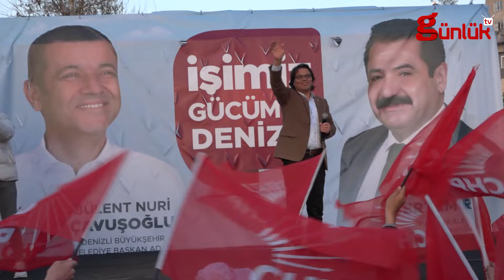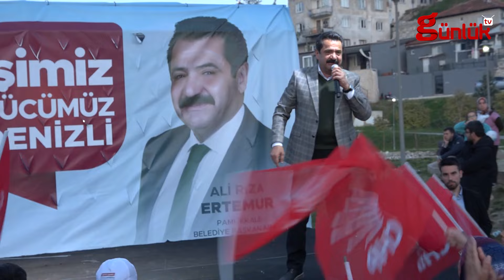ERTEMUR, HALK BULUŞMASINDA BAŞKAN GİBİ KARŞILANDI